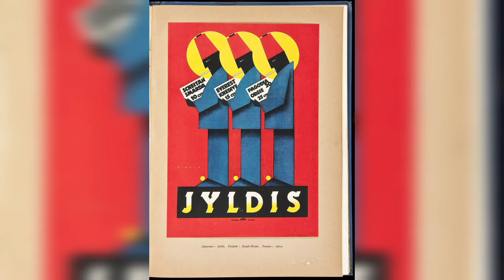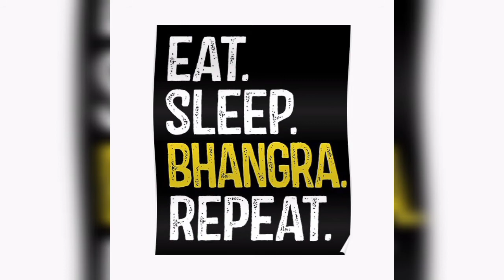Poster making process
Indian dance prms and poster